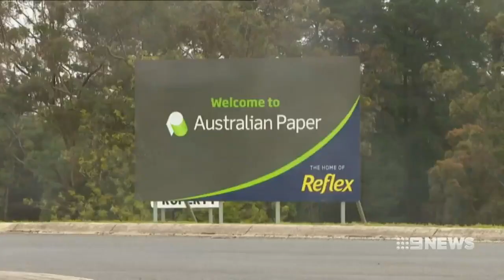Thousands of timber jobs to be axed after Andrews government announced plans to stop the logging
Thousands of timber jobs could be axed, after the Andrews government announced plans to stop the logging of native forests.Dan puppet want greens activist votes nothing more